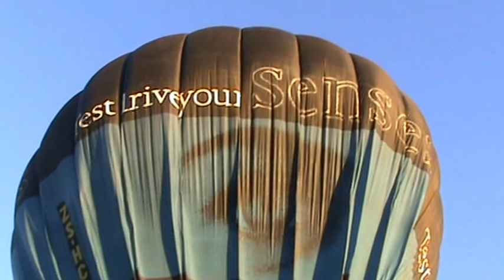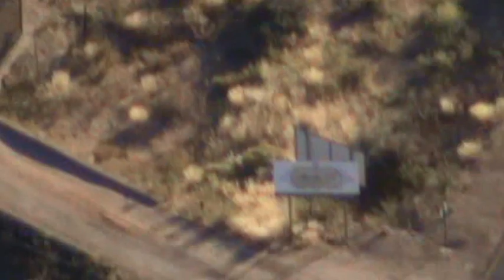Hot Air Balloon goes Rafting. Augrabies, Norther Cape, Tourism Month, South Africa, 2014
Unexpurgated no cut (cos i can't yet) flight in crisp light with swhady video. However my first Splash and Dash in the Orange River and opening up Runway 21 at Rooipad, the Dundi Lodge strip 3 km from the Augrabies Falls restcamp. Advice of software to enable point and shoot processor to make it shorter. TaMuchly. NorthernCape TourismMonth SouthAfricanTourism. Positive vibes for GN